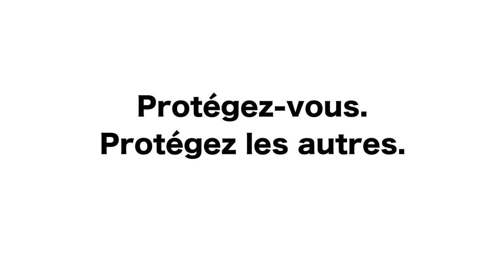Témoignages de patients en revalidation COVID - Hôpitaux de Jolimont et Warquignies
Immersion dans les services de revalidation COVID des hôpitaux de Jolimont et Warquignies. Un reportage de Johan Dehon, photographe professionnel